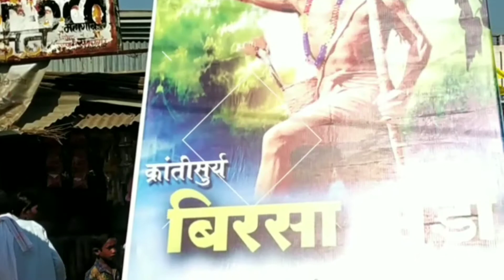आद्य क्रांतिकारक भगवान बिरसा मुंडा जयंती Prithvi Revolutionary God Birsa Munda jayanti birsa munda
बिरसा मुंडा : आदिवासियों का महानायक
 दोस्तों आज हम इस वीडियो में देखेंगे एक ऐसे थोर क्रांतिकारक के बारे में जिन्होंने आजादी की पहली सबसे पहली न्यू रखी और जिन्होंने आदिवासियों के लिए बहुत से आंदोलन किए और उनके लिए अपनी जान तक  दी.

झारखंड के आदिवासी दम्पति सुगना और करमी के घर 15 नवंबर 1875 को जन्मे बिरसा मुंडा ने सेहस की स्याही से पुरुषार्थ के पृष्ठों पर शौर्य की शब्दावली रची। उन्होंने हिन्दू धर्म और ईसाई धर्म का बारीकी से अध्ययन किया तथा इस निष्कर्ष पर पहुंचे कि आदिवासी समाज मिशनरियों से तो भ्रमित है ही हिन्दू धर्म को भी ठीक से न तो समझ पा रहा है, न ग्रहण कर पा रहा है।
ब्रिटिश हुकूमत ने इसे खतरे का संकेत समझकर बिरसा मुंडा को गिरफ्तार करके जेल में डाल दिया। वहां अंग्रेजों ने उन्हें धीमा जहर दिया था। जिस कारण वे 9 जून 1900 को शहीद हो गए।

भारतीय इतिहास में बिरसा मुंडा एक ऐसे नायक थे जिन्होंने भारत के झारखंड में अपने क्रांतिकारी चिंतन से उन्नीसवीं शताब्दी के उत्तरार्द्ध में आदिवासी समाज की दशा और दिशा बदलकर नवीन सामाजिक और राजनीतिक युग का सूत्रपात किया। काले कानूनों को चुनौती देकर बर्बर ब्रिटिश साम्राज्य को सांसत में डाल दिया।